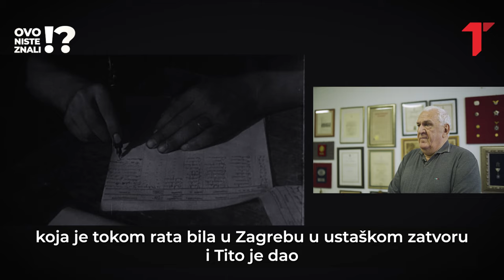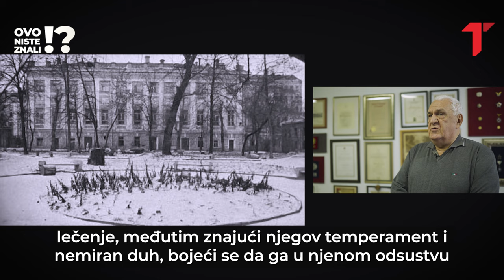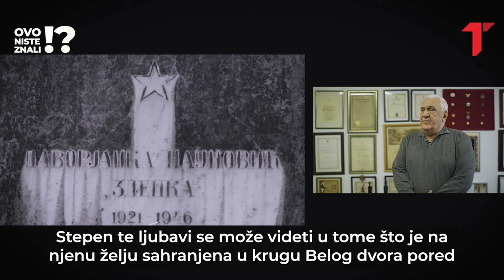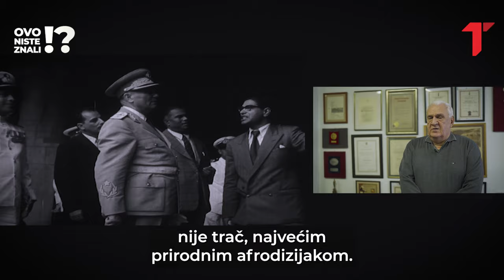Sve Titove ljubavi: Obožavao je žene, ali koja je jedina koju je voleo? Imao je i tajni afrodizijak!